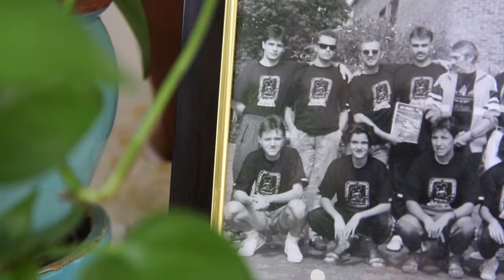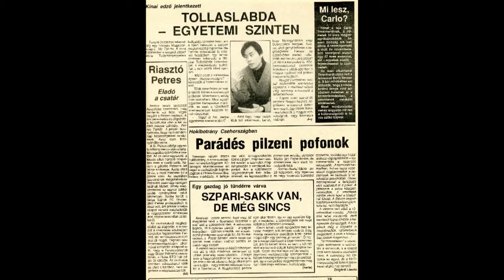[纽约会客室 New York Lounge]谭虎：羽球教练的回归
谭虎 羽毛球教练

曾任匈牙利羽毛球国家队教练，前中国青年集训队队员、四川省羽毛球队队员，1987年全国大学生羽毛球锦标赛男子单打亚军